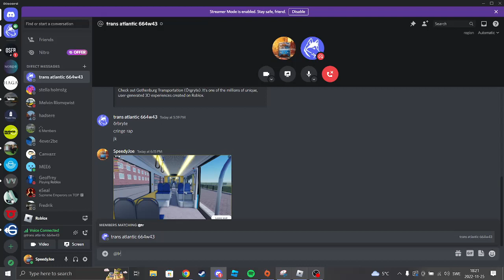Roblox Västtrafik M32 Tram in Gothenburg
Just a ride through gothenburg in a game. The tram is a Sirio M32 model found in Gothenburg.